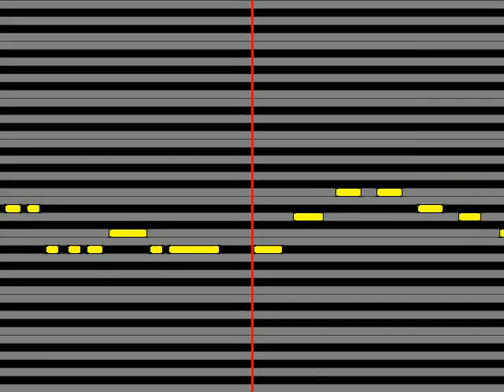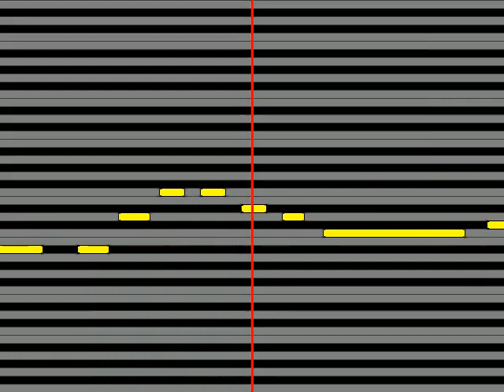【ガイドメロディ】 MERRYメリー 悪の華